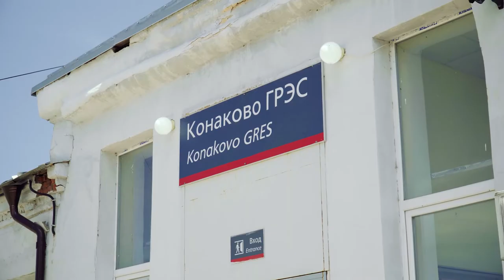Почему из Конаково уезжают?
Тема миграции населения из малых городов, включая Конаково, была и остаётся актуальной. Если верить статистике за последние 6 лет, численность нашего города неизменно падает. Почему же жители стремятся уехать из Конаково и что нужно сделать, чтобы отток населения прекратился? Ответ в нашем сегодняшнем выпуске.